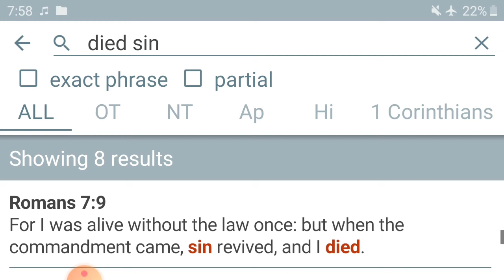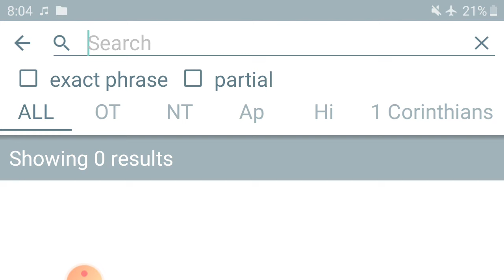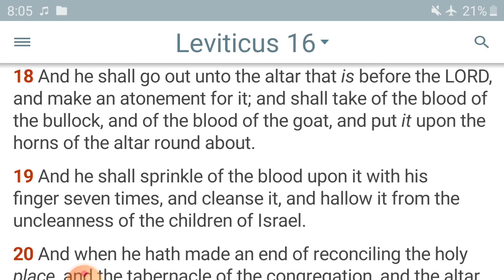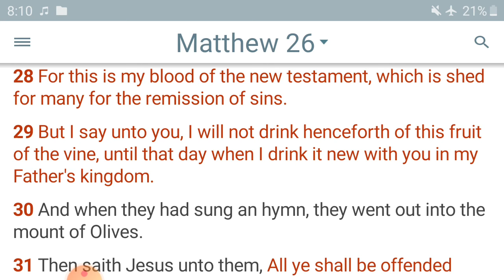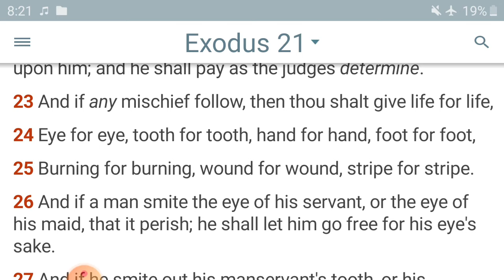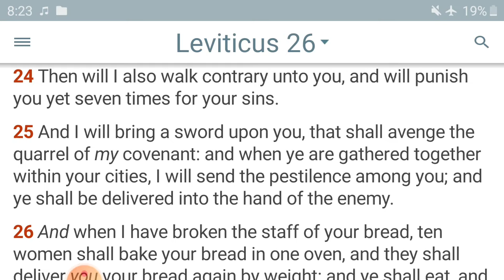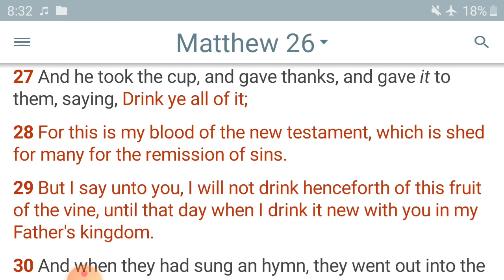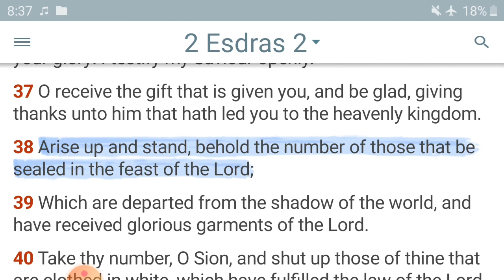How Did The Messiah (Iēson or Jesus Christ) Die For Our Sins? How Does Salvation Work? Sins Canceled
In this video we answer how our Messiah's blood saves us.  How did He die for our sins?

This video is the answer to the question raised by the channel "Rap the News."
when yesterday I sent out a prayer request for rap the news as the facilitator of that channel was very ill as well as other members of his family. in response to that prayer request one of our subscribers sent a link to a video that was made on the rap the news channel with the title "Jesus can't save you."

now I didn't mean for my prayer request to be an endorsement for that channel.  I am not familiar with the content of that channel. But someone informed me of the trouble that they were going to through and I chose to use the power of our Channel to call people to the action of prayer for this individual and his family.

this too is not an endorsement of that channel but it is only the answer to the question that he raised. Good bad or indifferent. We can all give rap the news some credit for the information that you will learn in this video. Because I would never would have done it if it had not been for his video and the viewer that sent me the link. Please continue to pray him and all in need.  Here is the link that I was sent.